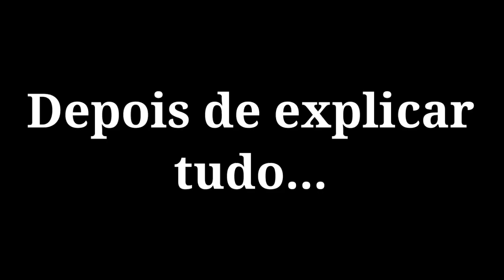CREEPYPASTAS REAGINDO AO RAP DO SPRINGTRAP REMASTERED | IRON MASTER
Ahoe, Eu sou o Wlisses, e este canal atualmente a ser focado em gameplays e gacha

Metas atuais:

100 inscritos ✔️
500 inscritos ✔️
1.000 inscritos ✔️
5.000 inscritos ✔️
10.000 inscritos ✔️
15.000 inscritos ❌
20.000 inscritos ❌
30.000 inscritos ❌
50.000 inscritos ❌

Foco atual:

Gacha Club/Life/Plus
Undertale
Bendy and the Ink Machine e the Dark Revival
Jogos antigos(Tipos jogos de snes, mega drive, ps1 e 2 e etc)
E a história que eu criei, o "Gotenverse"

Editores usados atualmente:

Kinemaster
Capcut